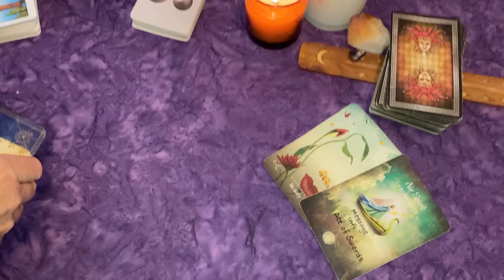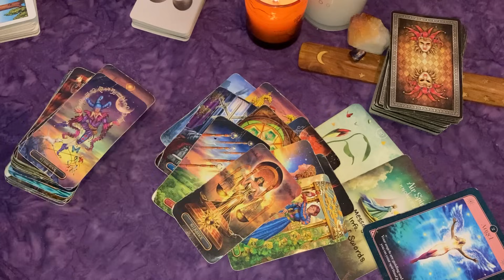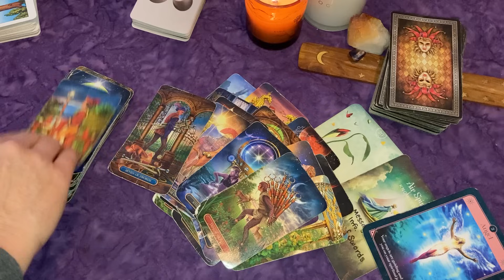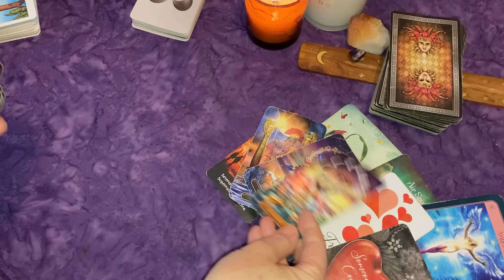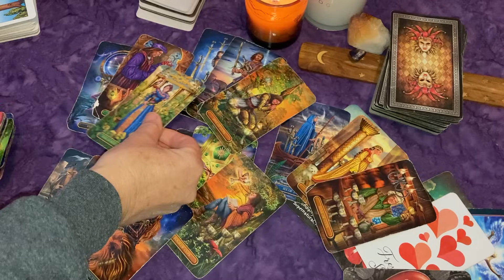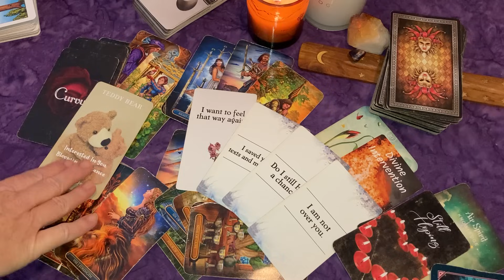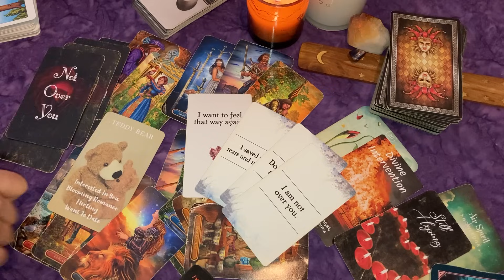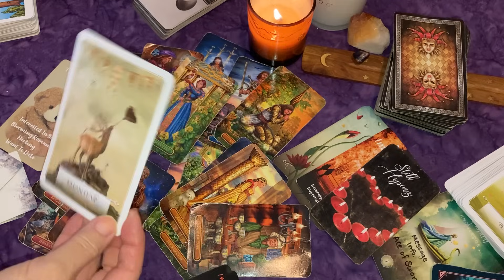PISCES ♓ They Don't Want to Miss This Chance With You!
The information in these videos is not intended to replace your judgment.